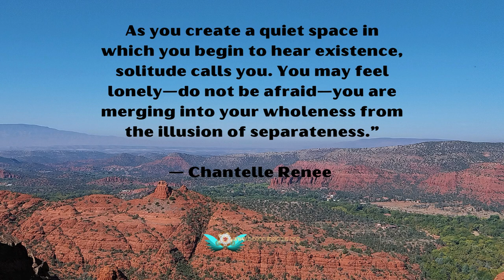Stillness in Retrograde Seasons - Cosmic Serpent Hydra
We are going to have a series of rplanets retrograde happening now with Saturn leading in Pisces.
I believe it is an invitation for us to go within, to drop into STILLNESS, in order for us to recollect and recharge our energies before next year 2025.

Pluto:
September 1st 2024 to November 19th 2024
Saturn:
Jun 29, 2024 Pisces 19°25’  -  Nov 15, 2024 Pisces 12°41’
Neptune:
Jul 2, 2024 Pisces 29°55’  -  Dec 8, 2024 Pisces27°07’
Chiron:
Jul 26, 2024 Aries 23°32’    -  Dec 29, 2024 Aries 19°00’
Mercury:
Aug 5, 2024 Virgo 04°06’  -  Aug 28, 2024 Leo 21°24’
Nov 26, 2024 Sagittarius 22°40’  -  Dec 15, 2024 Sagittarius 06°23’
Uranus:
Sep 1, 2024 Taurus 27°15’  -  Jan 30, 2025 Taurus 23°15’
Jupiter:
Oct 9, 2024 Gemini 21°20’  -  Feb 4, 2025 Gemini 11°16’
Mars:
Dec 7, 2024 Leo 06°10’  -  Feb 24, 2025 Cancer 17°00’

Dear Starseeds,

Namaste

Appreciation Contribution

Akata Vesta

01. This Too Shall Pass
02. I Walk With Ghosts
03. Celestial
04. Beyond These Walls
05. Affirmations
06. Falling Together
07. Chasing Daylight
08. What We Don't Say
09. Beautiful Oblivion